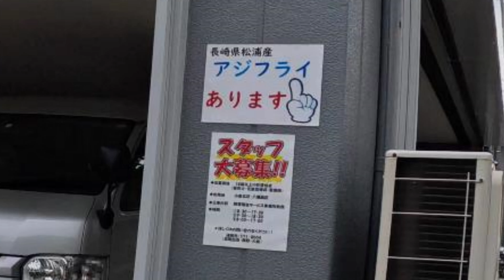【2024年5月28日】小倉北区木町周辺を歩いてみた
小倉北区木町1丁目にある木町公園から
2丁目の紫水公園、3丁目のJR南小倉駅、
そして4丁目まで周辺を歩いてみました。

撮影機材
GoProHERO11 BLACK
insta360x3